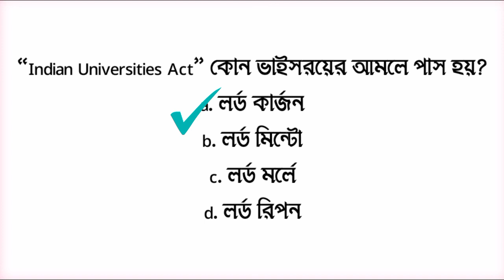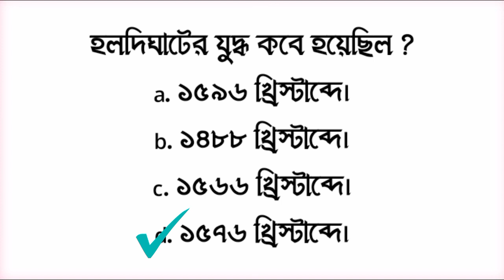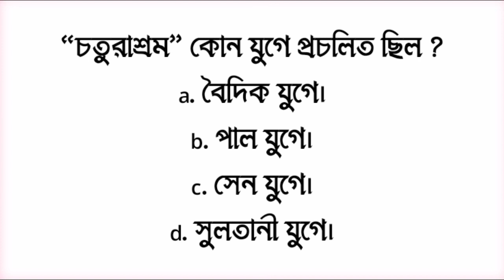WB Slst pt Preparation 2023 || Slst Pt history Gk || Gyan Sambher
WB Slst pt Preparation 2023 || Slst Pt history Gk || Gyan Sambher@ThePreparation